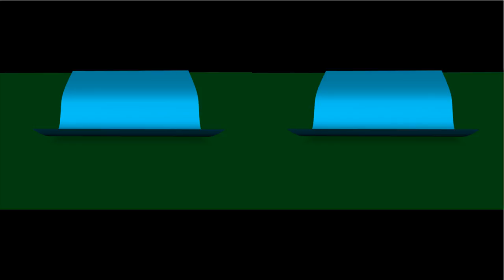Two 3D Tests.mov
I have been playing around with 3d lately and deiced to put two of my better tests up for you too see